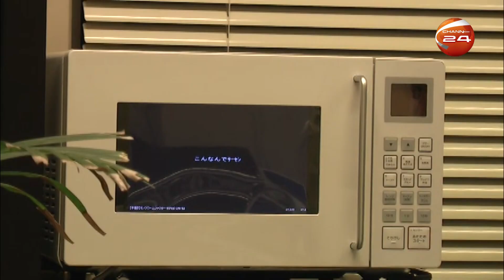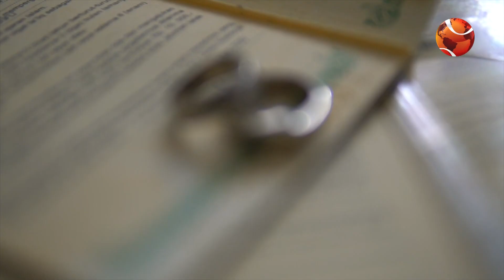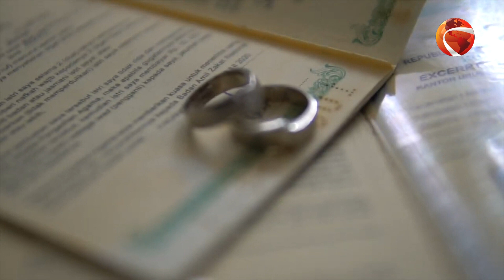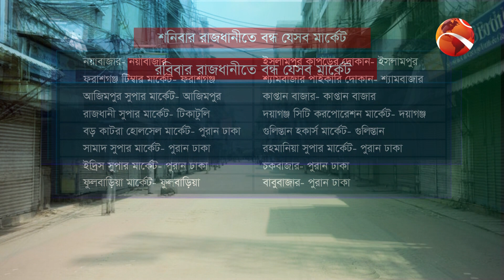লাইফস্টাইল 24 | Lifestyle 24 | EP-981 | 05 September 2024 | Channel 24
»» Office Address:
Bangladesh.